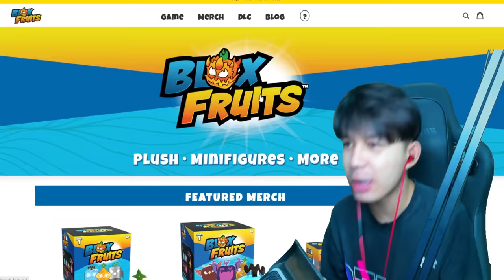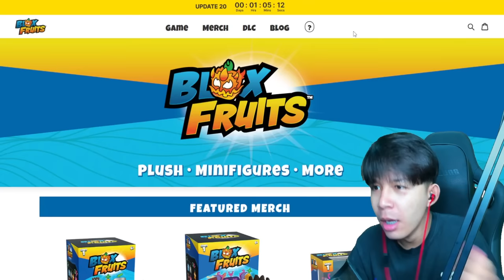Blox Fruits : เอาผลช้างเเมมมอธ ไปเกรียนคนโคตรโหด โกงกว่าโมจิ เจอโปร